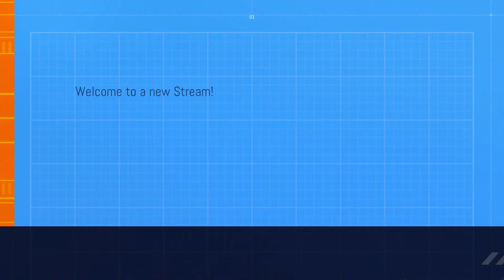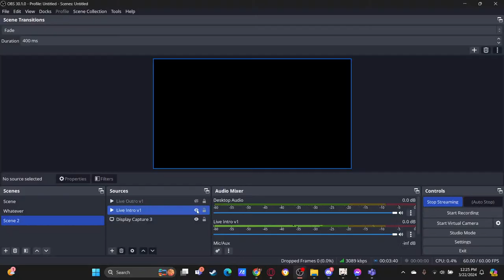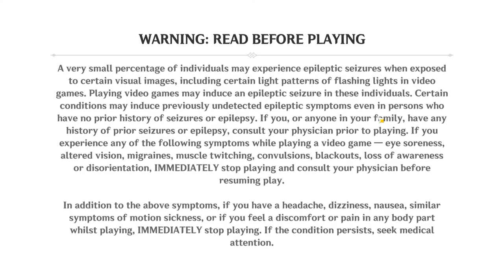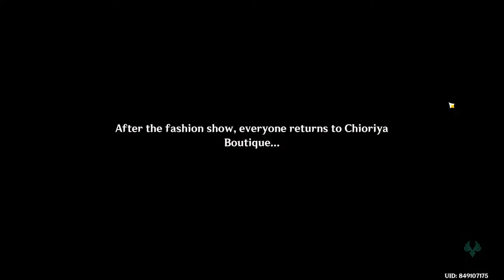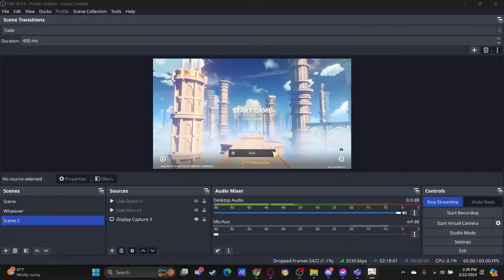Genshin Impact - Chiori character quest + Commisions & explorations in 4.5 update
"Accompany me & the Traveler as we go through Chiori's character quest featured as of Genshin Impact v4.5"
for best viewing experience, please set the quality to 720p & set in Theater mode-Full Screen mode :)